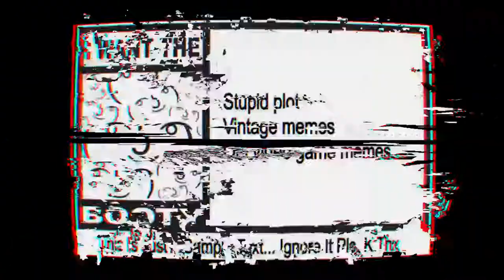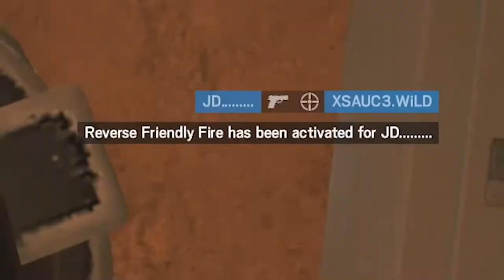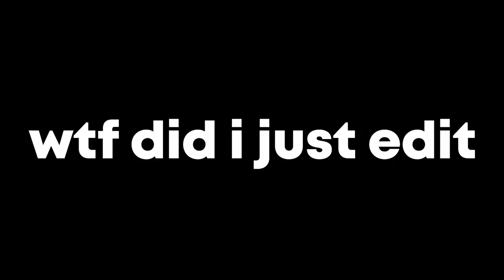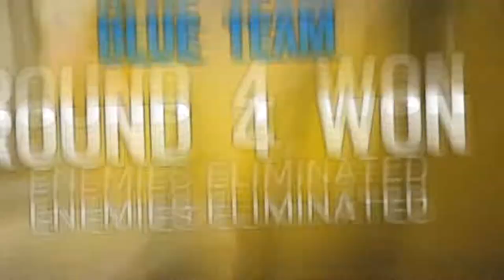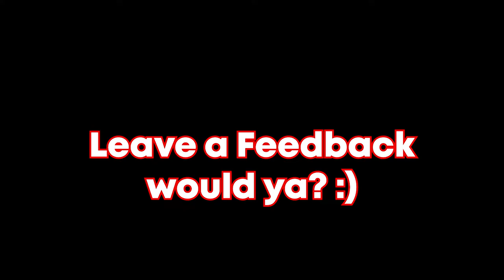Big Brain Rainbow Six Siege Moments !